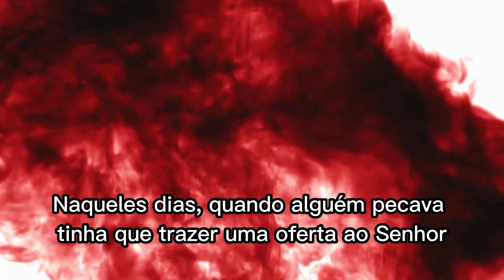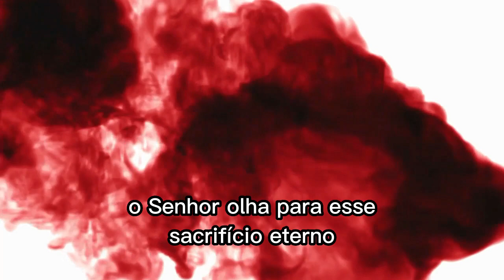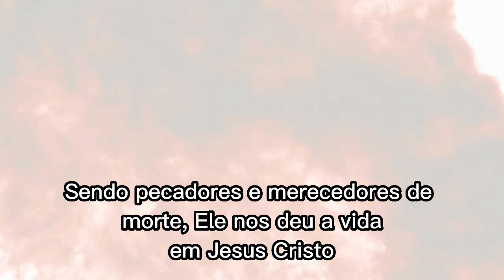Cristo, o sacrifício perfeito | Micro Devocional - 1 de Fevereiro